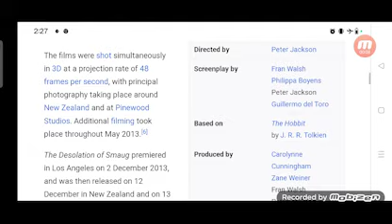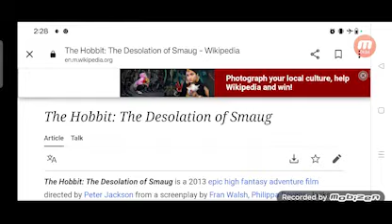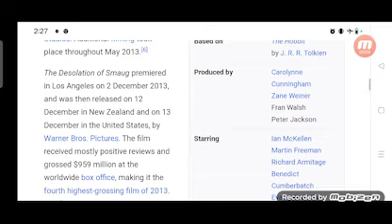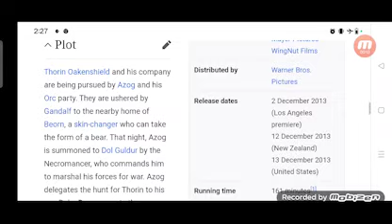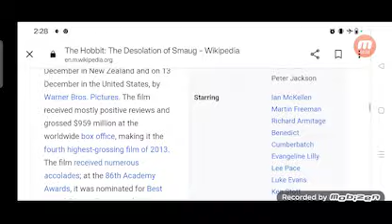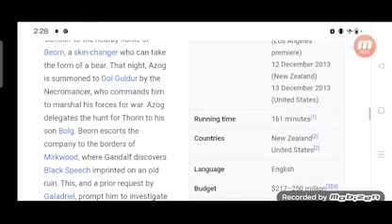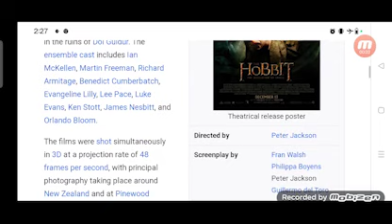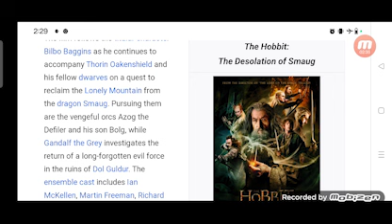The Hobbit Full Movie Review in Hindi / Story and Fact Explained / Peter Jackson / Martin Freeman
In this video we will tell you about fact and review of movie The Hobbit: The Desolation of Smaug.